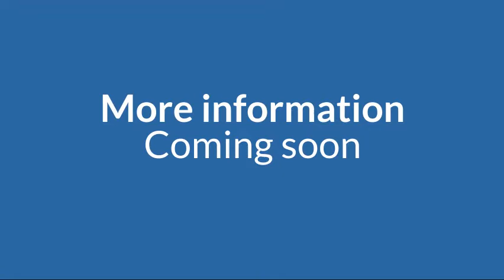Dual Language Program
Learn about the Dual Language Program coming to College Place and Cedar Valley elementary schools in the 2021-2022 school year!